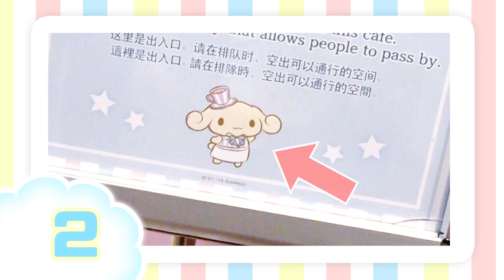【シナモンと一緒にチャレンジ！】シナモンとフレンズを数えてみよう！【サンリオピューロランド公式】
4Fシナモロールドリームカフェ～シナモロールのフォトスポットエリアにいるシナモンとフレンズを数えてみた！

シナモンと一緒に数えてみてね♪

Sanrio Puroland *Hello Kitty Land Tokyo
Visit Tokyo's signature theme park that attracts over 2 million visitors a year, Sanrio Puroland!
Meet your favorite Sanrio characters and be immersed in the incredible KAWAII world of Hello Kitty Go on themed rides,
watch shows in live theaters and cinemas, visit unique gift shops and more The indoor theme park is a world of fun for both kids and adults alike - in any weather